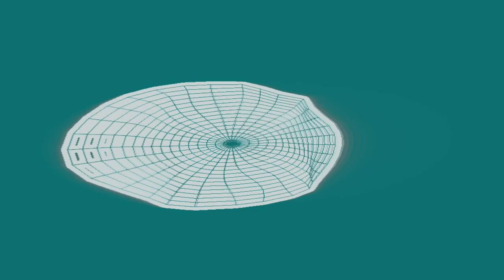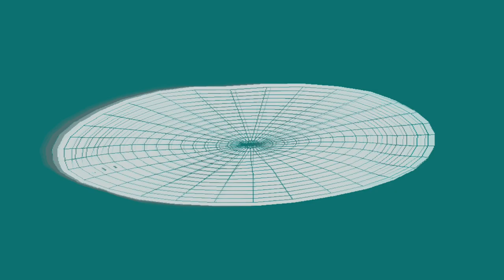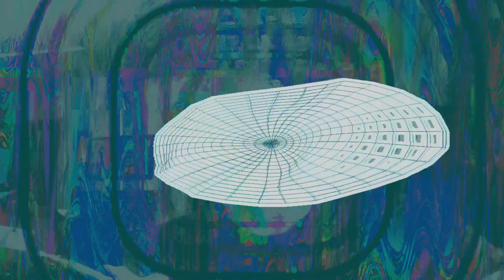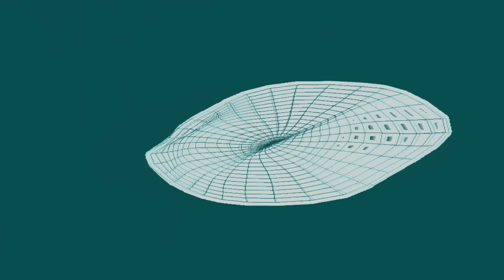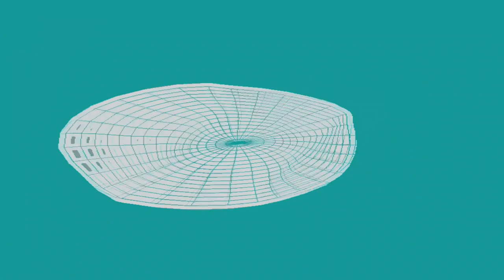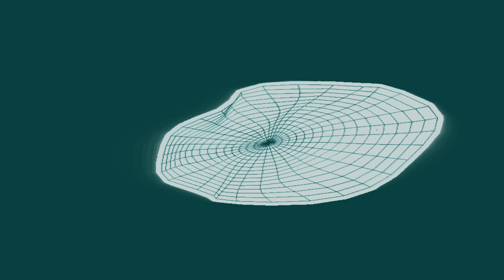[EPILEPSY WARNING] Movie 24 04 05 11h47m05s